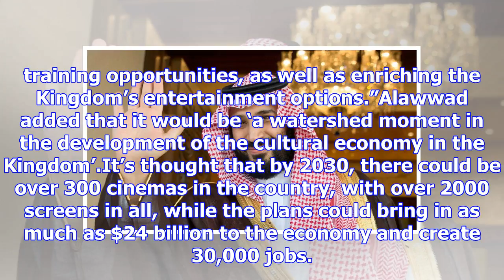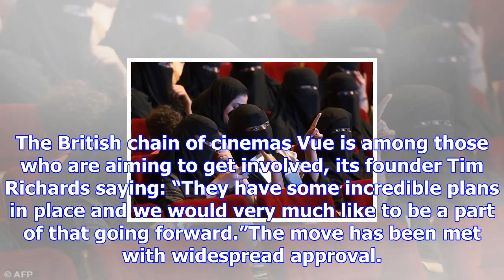Saudi arabia lifts the 35-year-old ban on cinemas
Authorities in Saudi Arabia have announced that the ban on public cinemas will be lifted after more ...